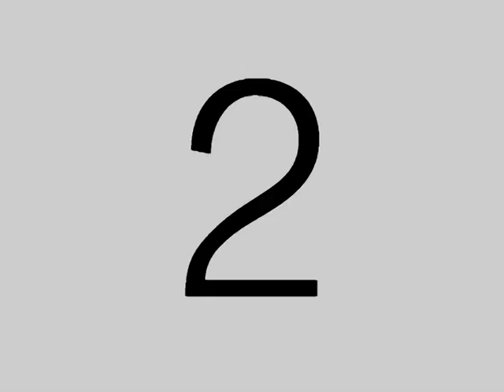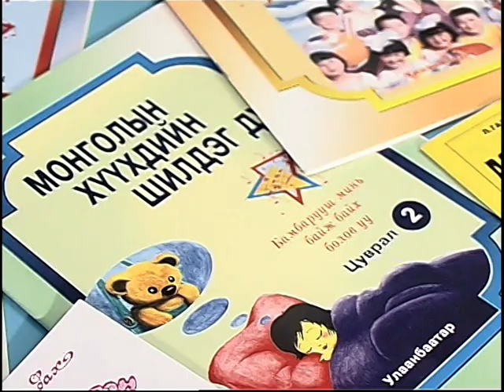Эргэн дурсахуй Хөгжмийн зохиолч Л.Галмандах 2004 он